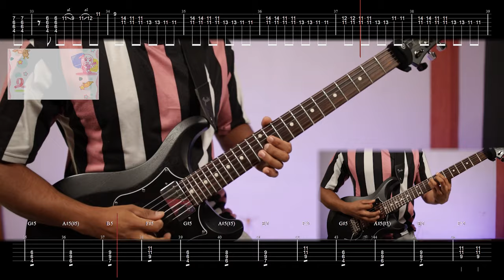[🎼TABS] Distortion!! / Kessoku Band | Bocchi the Rock! ぼっち・ざ・ろっく！ ED Guitar cover